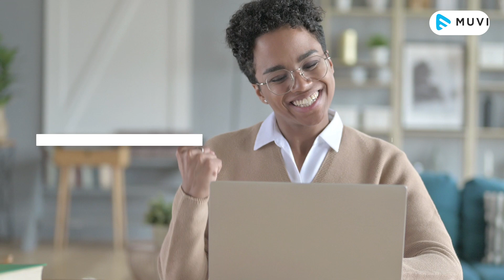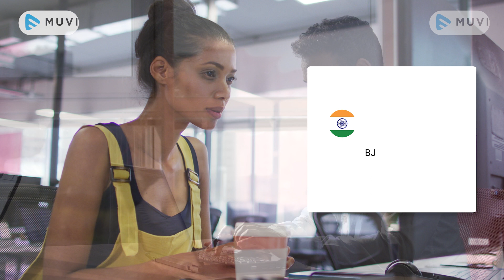Is Muvi the Right Choice? Hear From Real Users!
Hear it straight from our valued customers! Dive into this compilation of authentic feedback from users who've experienced Muvi's offerings firsthand. Whether you're considering Muvi for your business or just curious, this video provides insight into what real users are saying.

Muvi, an all-in-one OTT platform provider, offers a complete no-coding solution to launch your own video streaming platform

Muvi is world's leading OTT Platform enabling content creators to launch their own Video or Audio Streaming Service like Netflix or Spotify instantly across Web, Mobile and TV ecosystems!